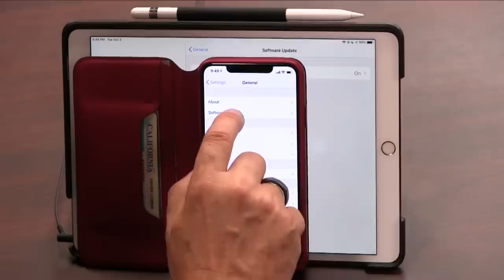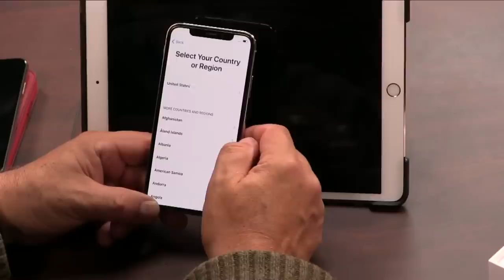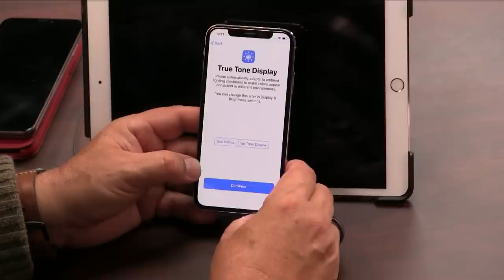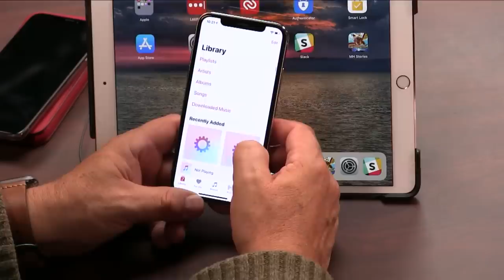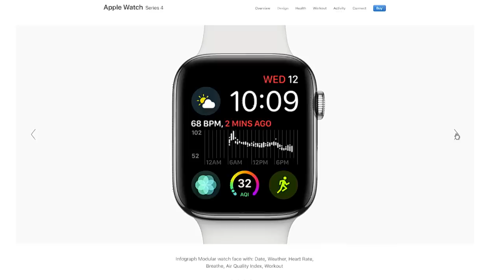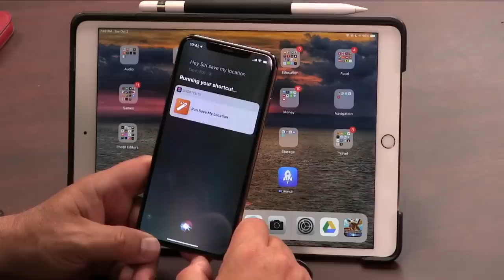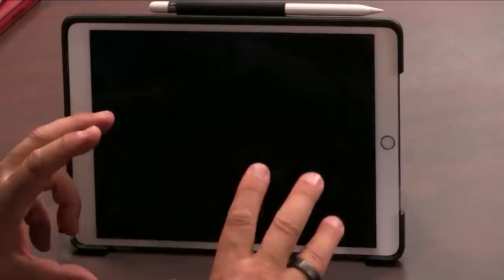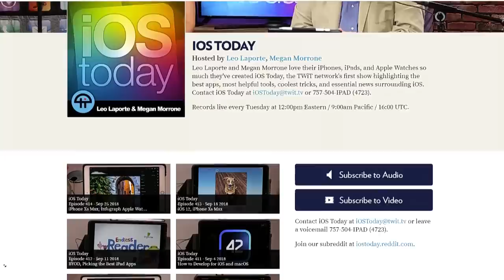Easy iPhone XS Setup - iOS Today 415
Leo Laporte and Jason Snell from Six Colors discuss their new iPhones and Apple Watches.

-- Jason Snell gives us his reviews of the iPhone XS, XS Max, Apple Watch Series 4, and iOS 12.
--The easiest way to set up your new iPhone.
-- How to use Apple Watch's new walkie-talkie feature
-- The best features of iOS 12 - Shortcuts and speeing up older iPhones App Picks of the Week
-- Jason's Pick: Carrot Weather
--Leo's Pick: Monster Hunter Stories